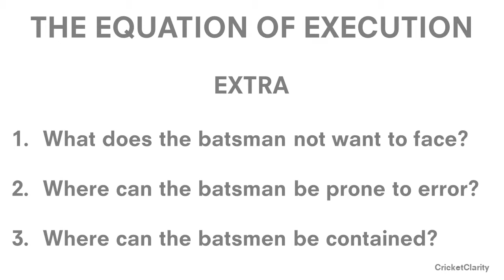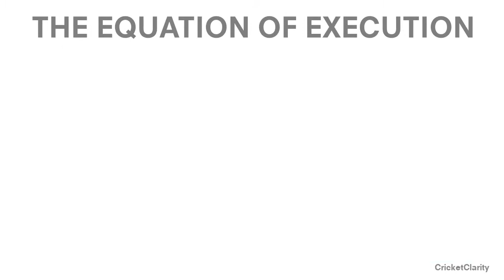The Equation of Execution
(Line x Length) + (Angle x Pace) + Type

The "Equation of Execution" allows the bowler to clearly focus on what he / she has to do to increase the probability of the required delivery for the situation actually happening. By simplifying the thoughts into a five step decision process allows the bowler to focus on clarity and minimise distractions.